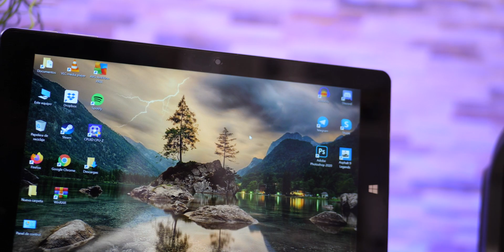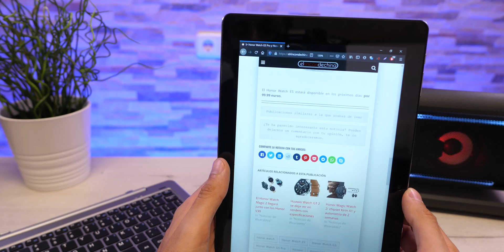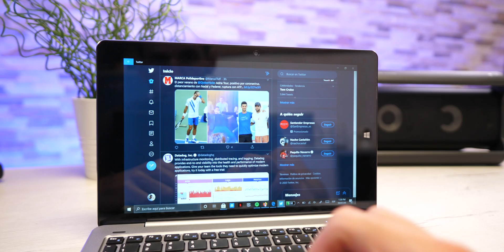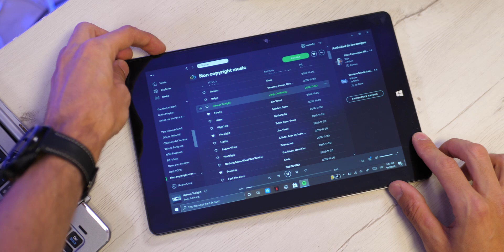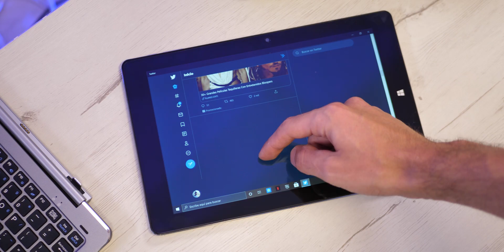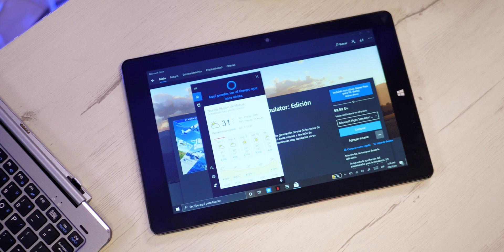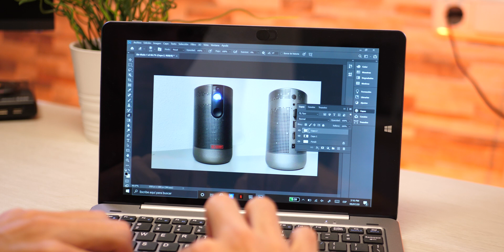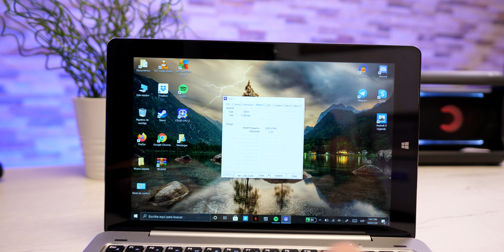Chuwi Hi10 X, casi me hace LLORAR esta tablet convertible 2 en 1😅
Hoy es el turno de la Chuwi Hi10X, una tablet 2 en 1, la puedes usar como tablet o como portátil. Es de reducidas dimensiones y tiene un peso de 1,2kg con el teclado.

La pantalla es táctil con 10.1" IPS en FHD. Lo que no me gusta de esta Chuwi, es su fñuidez en determinadas aplicaciones o en aperturas de programas, pero te lo muestro todo en este nuevo vídeo.